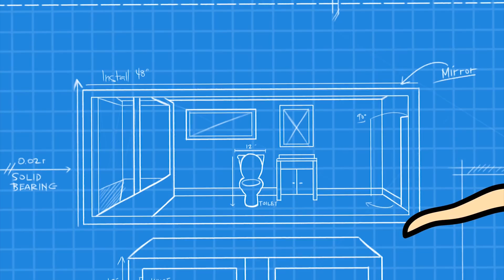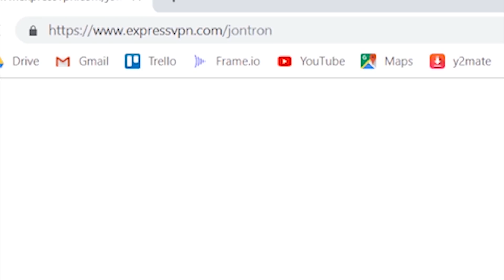JonTron's Happy Hour: Episode 1 - Heads and Horses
Cast:
Jon Jafari - Himself
Sergio Torres - Himself
Andrew Reynoso - Himself
Mike Shayne - Himself
Creepy Albert - Himself (Unfortunately)